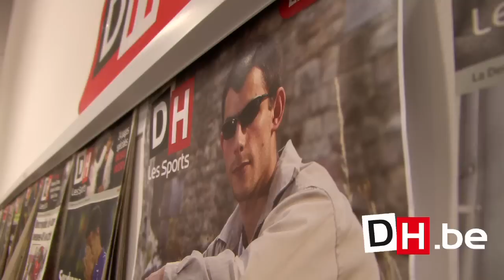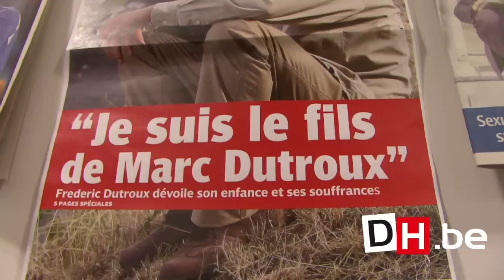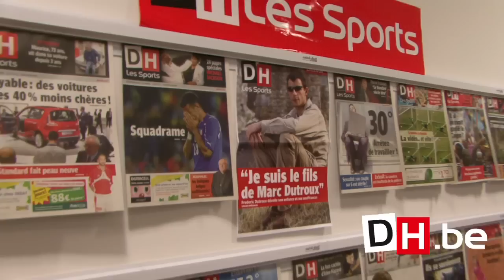Ce jeudi 15 dans votre DH: témoignage exclusif de Frédéric Dutroux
Un enfant, un homme, une histoire - "On ne choisit pas sa famille"

Témoignage exclusif de Frédéric, le fils de Marc Dutroux

Jeudi 15 juillet dans la DH/Les sports